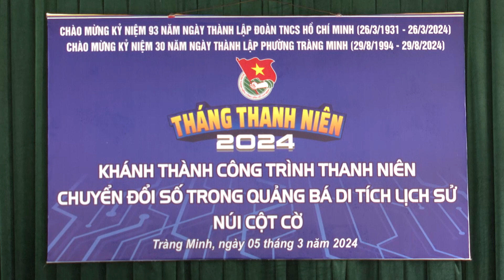Khánh thành công trình thanh niên “Chuyển đổi số trong quảng bá di tích lịch sử văn hóa”